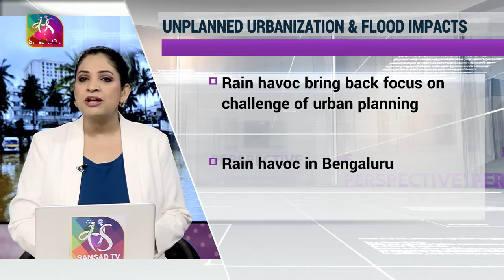Prof. Verma's view on Urban Flooding in India, in a Panel Discussion on Sansad TV, 06/09/2022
Prof. Ashish Verma from IISc Sustainable Transportation Lab. (IST Lab.) participated in a panel discussion in the program "Perspective" on Sansad TV, on 6th September 2022 telecased at 8:30 pm IST, to discuss on urban flooding in India with a particular focus on flooding in Bengaluru. He talked about how it is a predominantly manmade disaster and how aspects of disaster resiliency or adaptation are seldom accounted for in urban and transportation planning in Indian cities